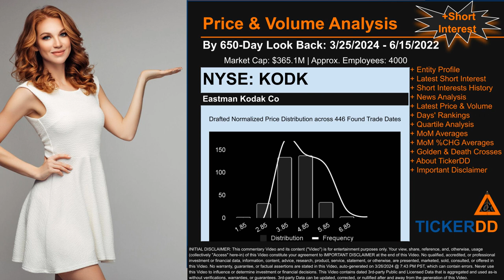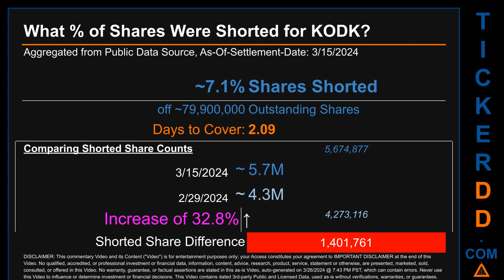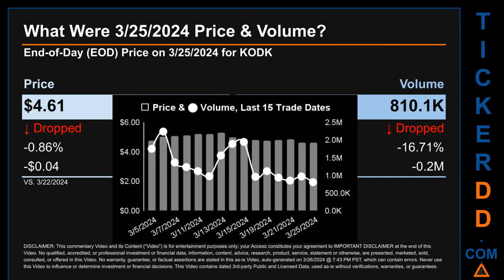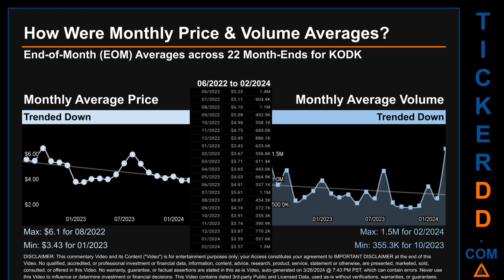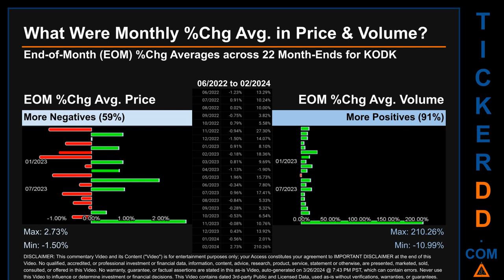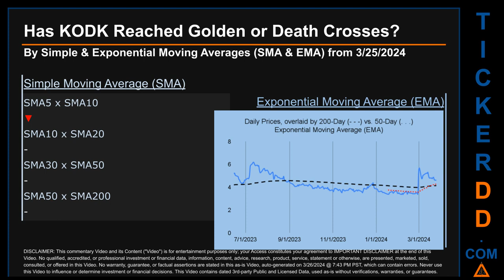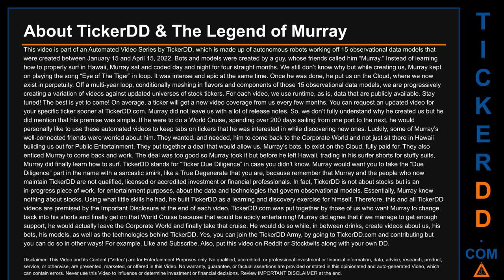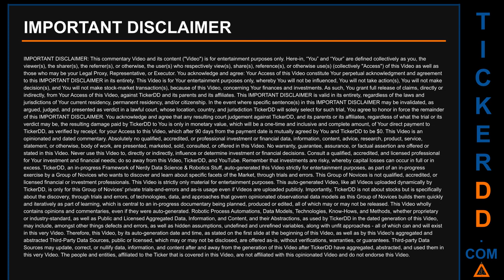What is Short Interest for KODK KODK Price KODK Volume Analysis Latest News for $KODK